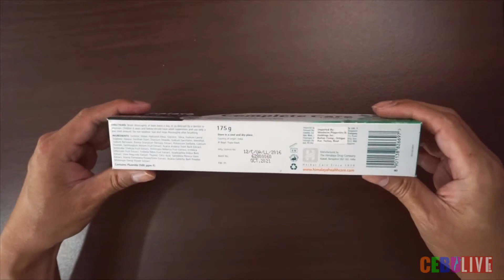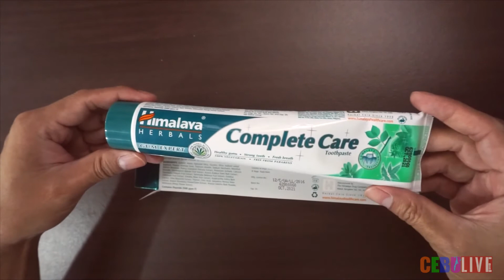Unpacking: Himalaya Herbals Complete Care Toothpaste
CebuLive.com
Unpacking Everything

Healthy gums
Strong teeth
Fresh breath
12 hour protection from harmful germs
Maintains clean and white teeth
Refreshing taste
Long lasting breath

100% Vegetarian
Free from Parabens

Healthy gums are the key to healthy teeth and oral hygiene. The Himalaya Herbals Gum Expert range of toothpastes has Miswak and natural astringents which ensure your gums remain healthy and protected. Complete Care Toothpaste is an advance herbal formulation that provides 12 hours protection from harmful germs and helps prevent plaque build up on teeth.